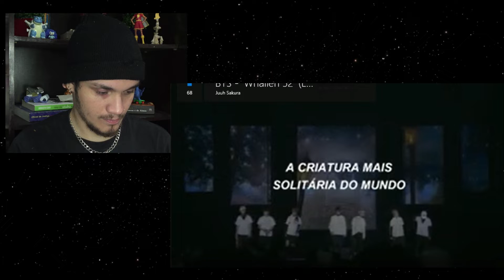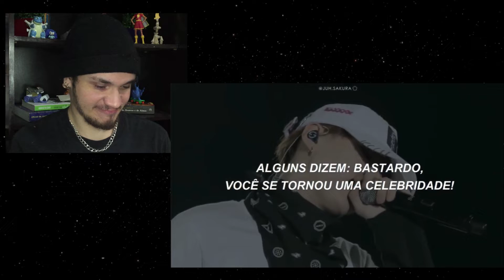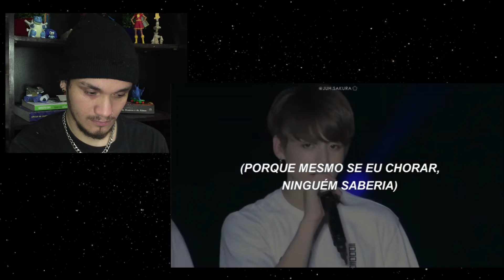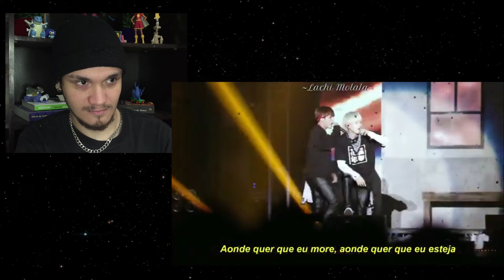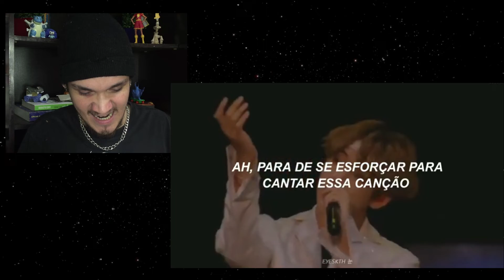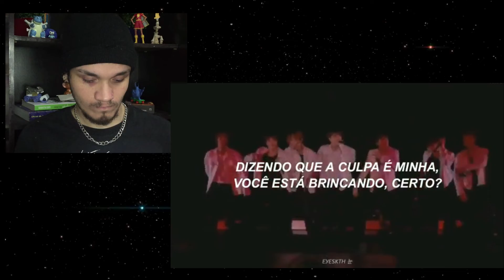Reagindo a BTS - WHALIEN 52, MA CITY & BAEPSAE (SILVER SPOON) | REAÇÃO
O vídeo de HOJE traz a continuação do quadro no canal em que estarei REAGINDO as músicas do BTS em ordem cronológica (da primeira a última lançada). Sabendo disso, daremos continuação a reação do quarto mini álbum do grupo denominando THE MOST BEAUTIFUL MOMENT IN LIFE PT. 2 com as músicas

4. WHALIEN 52
5. MA CITY
6. BAEPSAE (SILVER SPOON)

REAGINDO A '' WHALIEN 52 - BTS "
REAGINDO A " MA CITY - BTS"
REAGINDO A " BAEPSAE (SILVER SPOON) - BTS"
REAÇÃO BTS
REAGINDO A BTS
REACT BTS
REAGINDO PELA PRIMEIRA VEZ A WHALIEN 52 DO BTS
REAÇÃO WHALIEN 52 BTS
REAÇÃO MA CITY BTS
REAÇÃO BAEPSAE (SILVER SPOON) BTS
REAGINDO A WHALIEN 52 DO BTS
REAGINDO A MA CITY DO BTS
REAGINDO A BAEPSAE (SILVER SPOON)  DO BTS
REACT WHALIEN 52 BTS
REACT MA CITY BTS
REACT BAEPSAE (SILVER SPOON) BTS